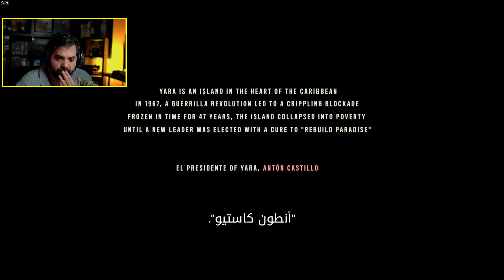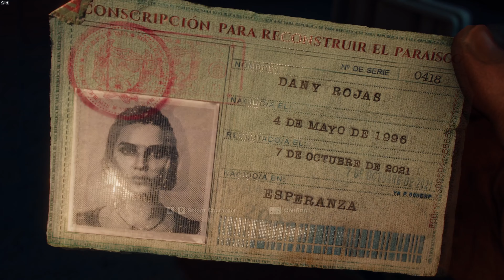تجربة البدايه للعبة | FarCry 6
السلام عليكم اقدم لكم فيديو